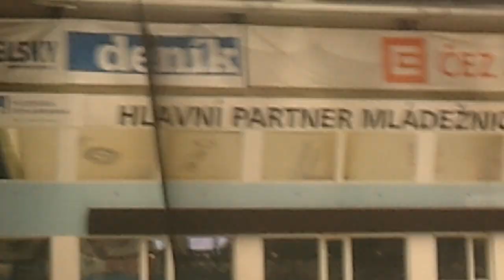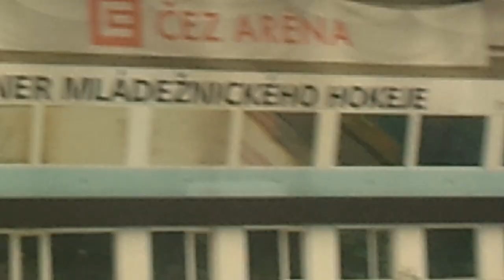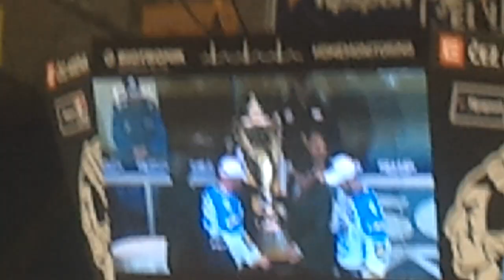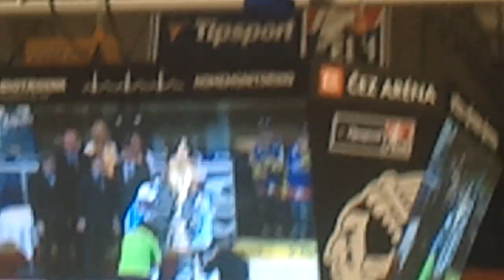HC PSG ZLÍN - HC ŠKODA PLZEŇ_EUFORIE NA STADIONU V PLZNI!!!!! MISTŘIIIIIIIII 2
MISTŘIIIIIIIIIIIIIIII !